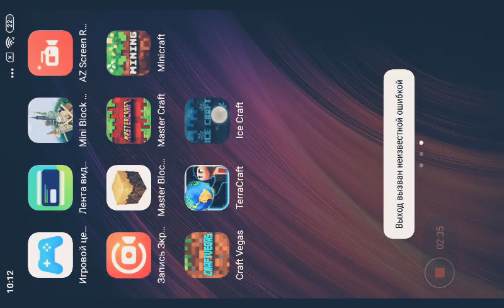e is not dg to the more a the more romantic way to go to school and and I will get it to you (1)